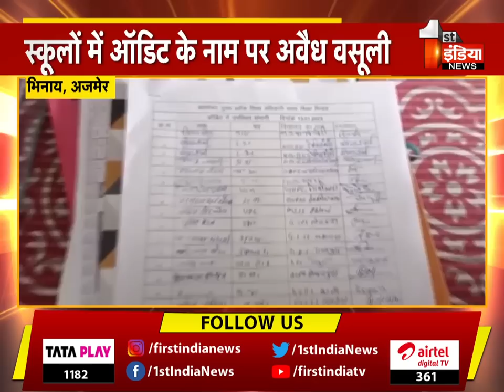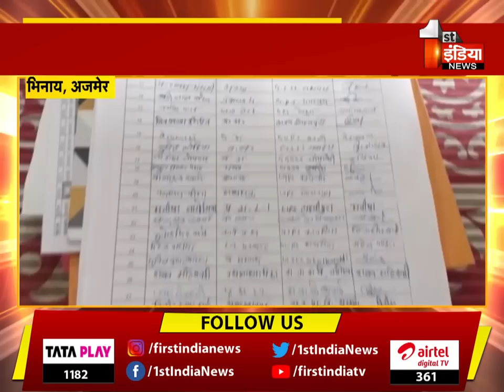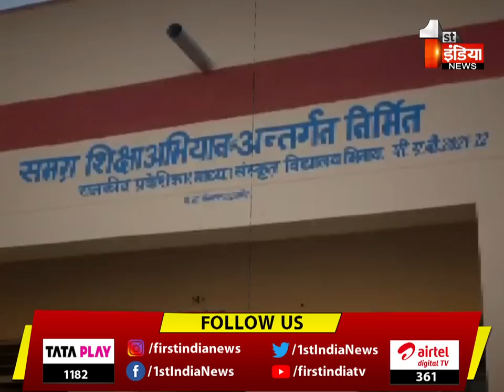Operation 'सुविधा' शुल्क!, स्कूलों में ऑडिट के नाम पर अवैध वसूली | Ajmer News